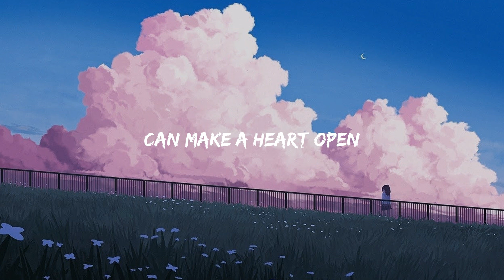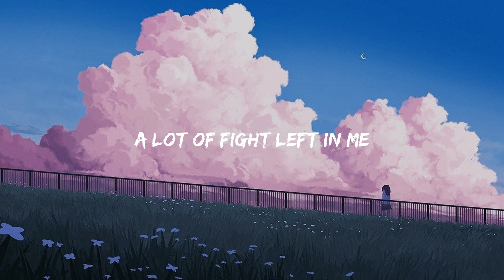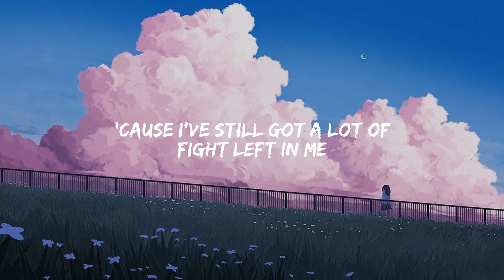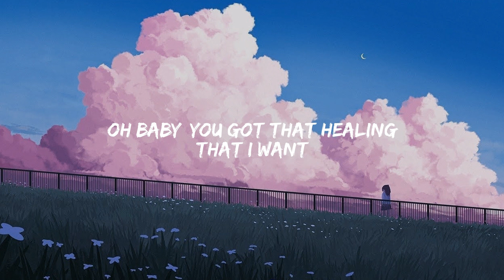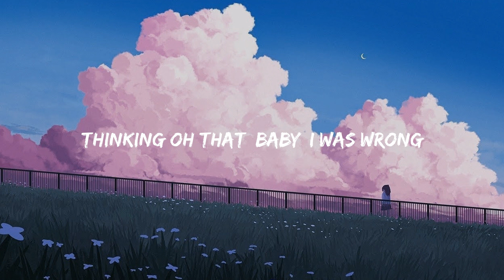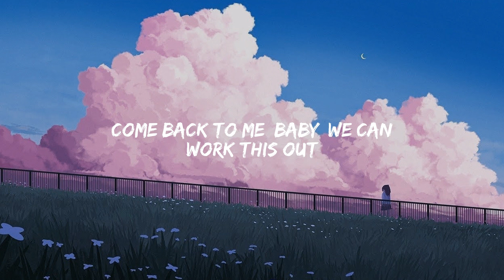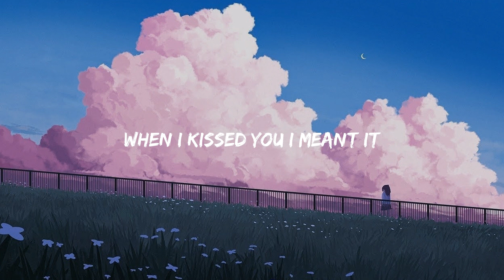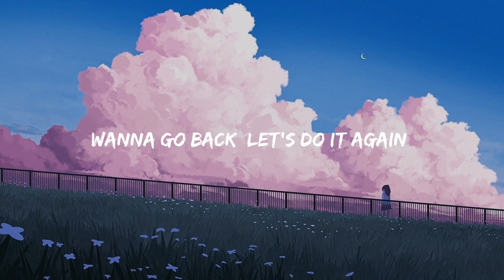Marvin Gaye - Charlie Puth ( Lyrics ), Dua Lipa, Pia Mia, Rachel Platten.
Let's Marvin Gaye and get it on
You got the healin' that I want
Just like they say it in the song
Until the dawn, let's Marvin Gaye and get it on
We got this king-size to ourselves
Don't have to share with no one else
Don't keep your secrets to yourself
It's Kama Sutra show and tell, yeah
Whoa-oh-oh-oh, there's lovin' in your eyes that pulls me closer
(Oh, it pulls me closer)
It's so subtle (it's so subtle), I'm in trouble (I'm in trouble)
But I love to be in trouble with you
You got the healing that I want
You've got to give it up to me
I'm screaming, "Mercy, mercy, please!"
And when you leave me all alone
I'm like a stray without a home
I'm like a dog without a bone
I just want you for my own
I got to have you, babe
But I'd rather be in trouble with you
Ooh, baby, I got that healing that you want, yeah
Like they say it in the songs
Until the dawn, let's Marvin Gaye and get it on, babe
Until the dawn, let's Marvin Gaye and get it on, ooh